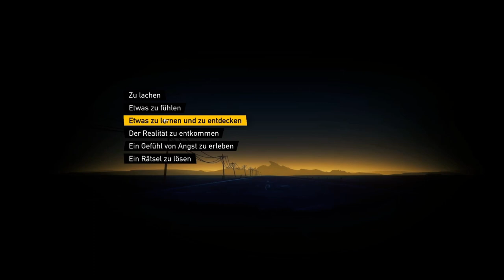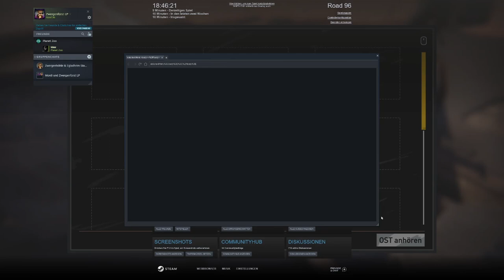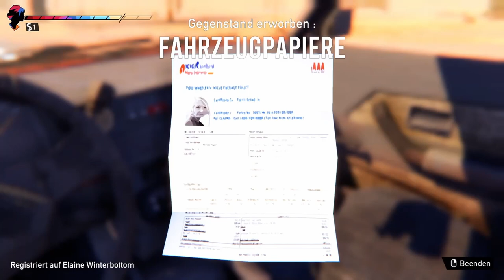ROAD 96 #01 🚸 Wieder auf der Straße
Road 96 Part 1 Wieder auf der Straße

Dein Abenteuer auf dem Weg in die Freiheit beginnt. Auf dieser riskanten Reise zur Grenze, auf der Flucht vor dem Regime wirst du großartigen Charakteren begegnen und in einem sich fortlaufend weiterentwickelnden Abenteuer ihre miteinander verflochtenen Geschichten und Geheimnisse entdecken. Jede Meile, die zurücklegt wird, bietet neue Möglichkeiten. Deine Entscheidungen werden dein Abenteuer, das Land Petria und die Menschen, denen du begegnest, verändern. Es gibt viele Straßen durch das Land Petria, hin zur Grenze. Welche Wege wirst du wählen auf deinem ganz persönlichen Roadtrip in die Freiheit?
Am 14. April 2022 für Windows, Nintendo Switch, PlayStation 4, PlayStation 5, Xbox One und Xbox Series X/S erschienen. Gespielt auf Zwergis PC.